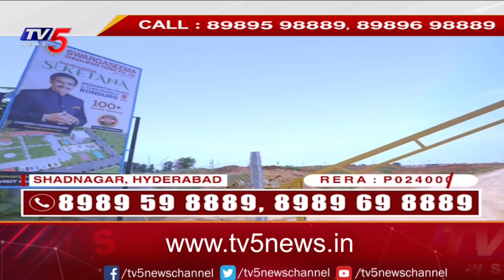Prime Properties : Swargaseema Suketana Residential Plots At Shadnagar | TV5 News Digital